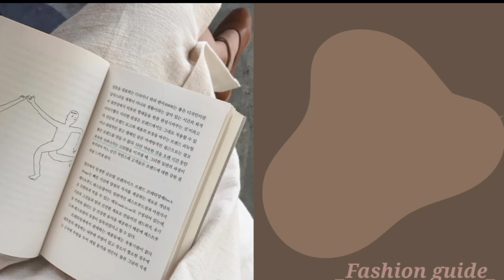🌷✨Things to do when bored ✨🌷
Hey girls 🌸 ,

This vedio is all about✨ Things to do when bored ✨

🌸 I hope this vedio is helpful for you 🌸